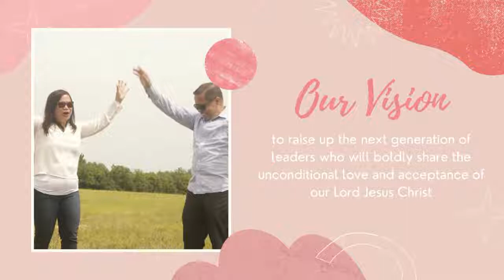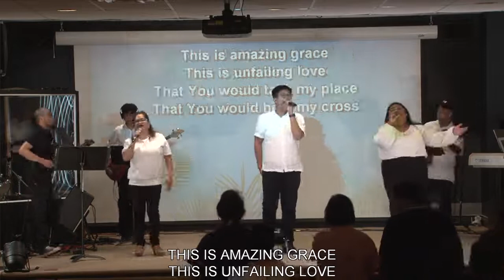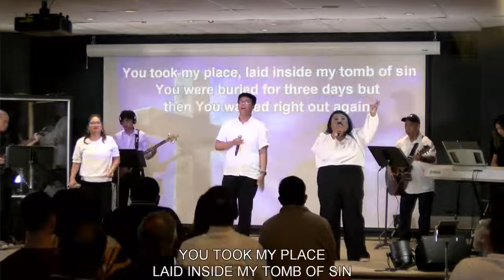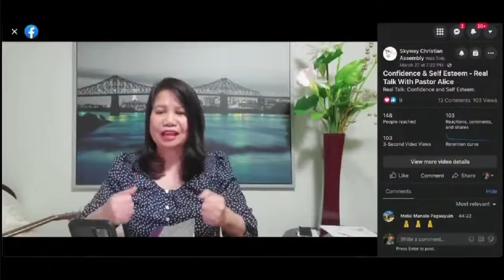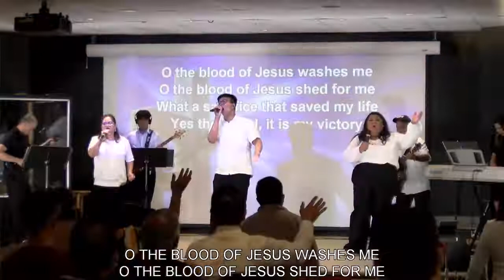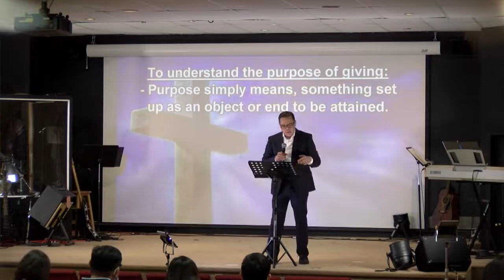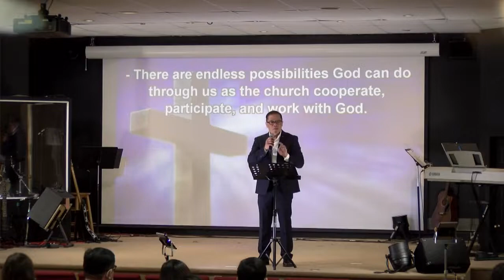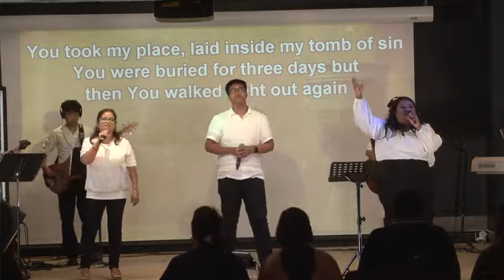The Purpose of Giving // Sunday Service [Full Service] // July 3rd, 2022